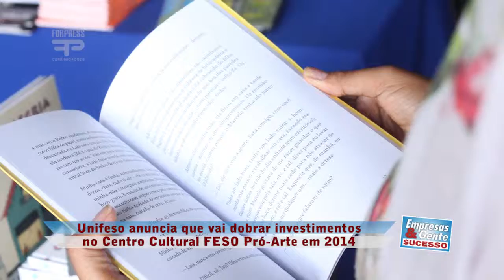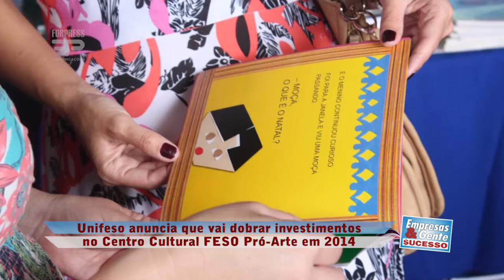Empresas e Gente de Sucesso - Tere Golden Dog - Golf Para todos - Pro-Arte - Golf - Bl.03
UNIFESO anuncia que vai dobrar os investimentos no Centro Cultural FESO-Pró-Arte este ano.